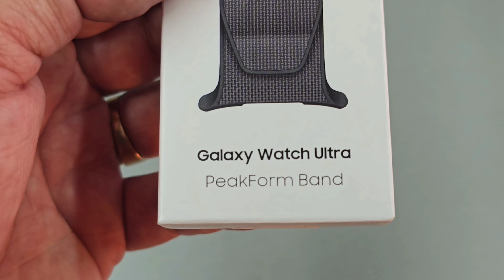Samsung Galaxy Watch Ultra Peak Form Band Dark Gray Оригінал